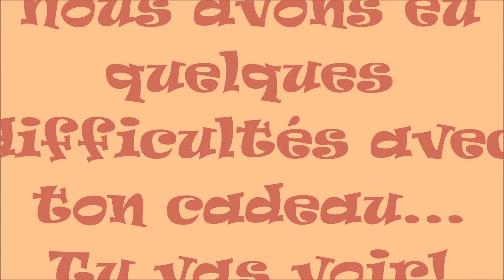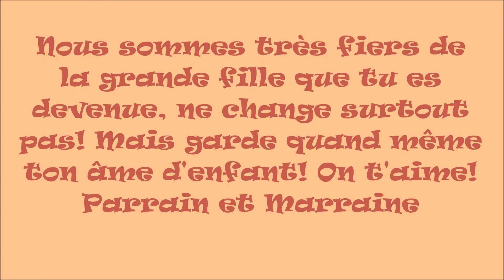Pascaline 11 Ans